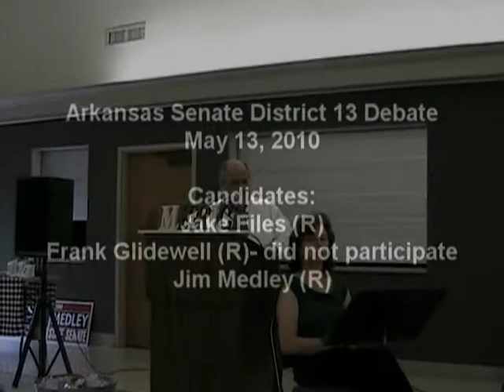AR State Senate Dist 13 Debate - 5/13/10 - Part 1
This raw footage was taken at a debate in the Arkansas Senate District 13 race on May 13, 2010. Candidates participating were Jake Files (R) and Jim Medley (R). Frank Glidewell (R), the third candidate in the race, declined the invitation to be a part of the debate.

The Republican primary in this race is held on May 18, and since no Democrats are running for the position, the primary will decide the next state senator.

The footage was taken by the staff of Progressive Arkansas.

Part 1 of 8. These clips run concurrently with each other and may be viewed as a playlist.